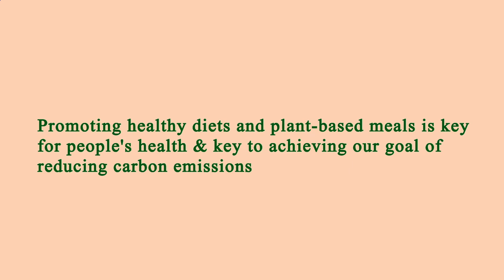Nearby Restaurants by Me - Nearby Restaurants to Me - Manhattan 10039, New York County, New York, US